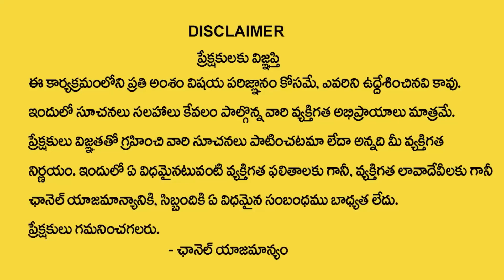July Vrushabha Rashi Phalalu || వృషభ రాశి వారికి రాజయోగం? || Astro Remedies || Sumantv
Watch ►  July Vrushabha Rashi Phalalu || వృషభ రాశి వారికి రాజయోగం? || Astro Remedies || Sumantv